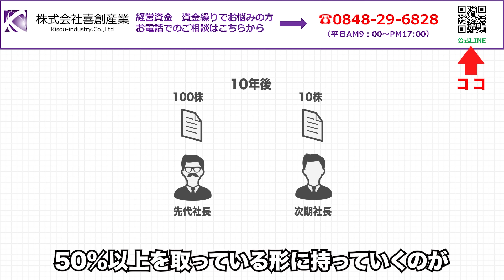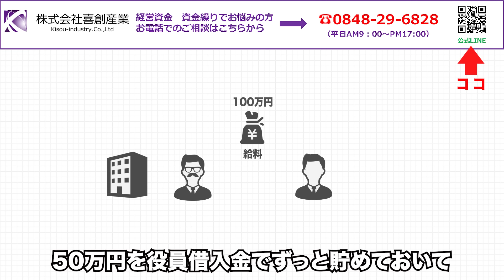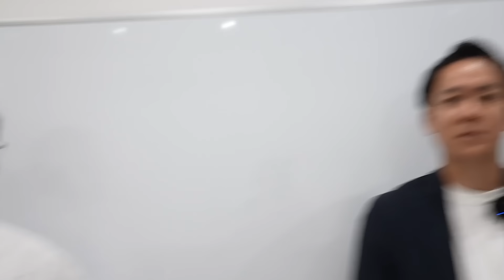長年頑張ってきた社長が会社を承継せずに陥る窮地 取引先の社長が高齢だと要注意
11月15日・12月20日のフリートーキングセミナー申し込みフォーム
★2024年11月15日（金）16：00〜　in福岡
セミナー内容　「弱者が強者になる経営」

★2024年12月20日（金）16：00〜　in東京
セミナー内容「強者の集客手法とは？売上の上限を上げるために必要なこと」

11月23日のZOOMセミナーの申し込みフォーム
・収益物件融資対策セミナー

【資産運用総合研究所　喜創産業サブch】

1.会社の資金繰りに困っている
2.銀行交渉がうまくいかない
3.融資が受けられないと会社が倒産してしまうので金融機関交渉が絶対に失敗できない
etc…

【広告欄】
武田塾チャンネル